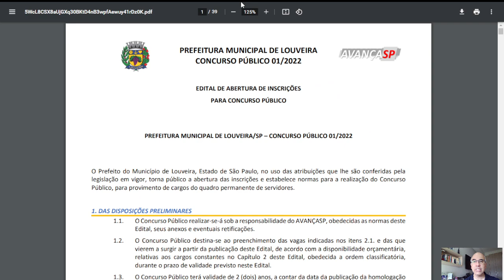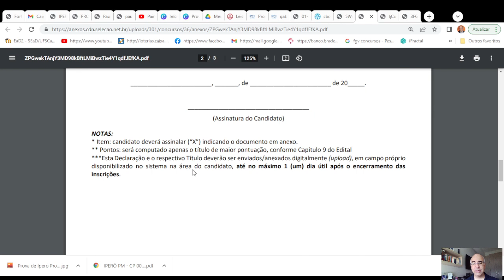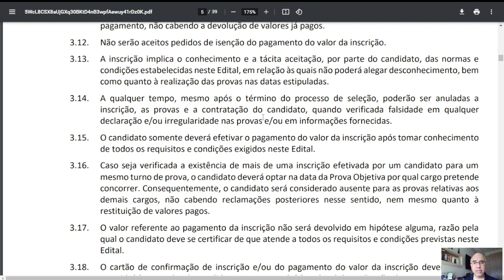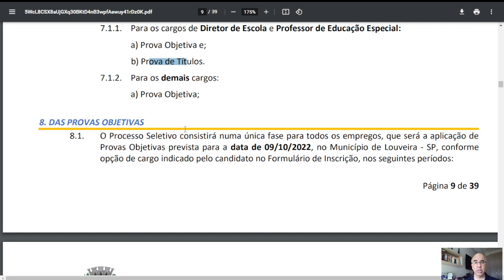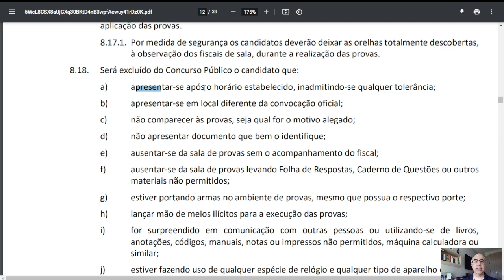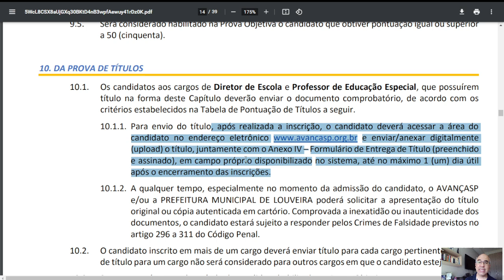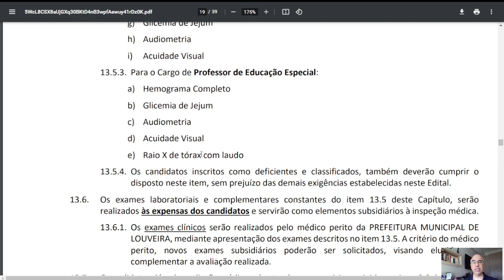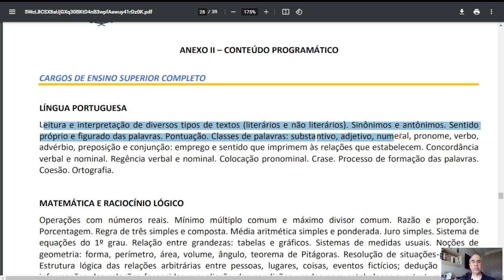Concurso de Louveira - Diretor, Professor de Educação Especial e outros cargos. Bons salários!